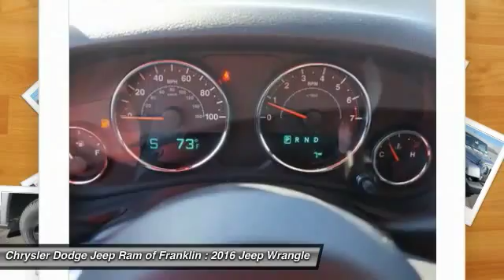2016 Jeep Wrangler Franklin TN L168059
2016 Jeep Wrangler Unlimited Freedom 4WD

Don't miss this 2016 Jeep Wrangler. It's equipped with Automatic transmission and features a Billet Silver Metallic Clear exterior. With 7 miles, You'll want to take this  home. Make a great choice today.